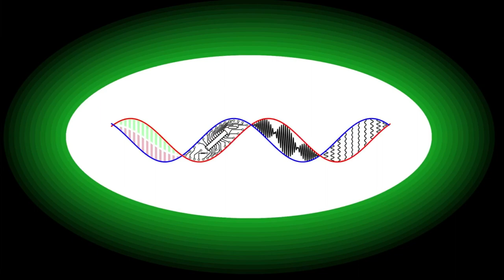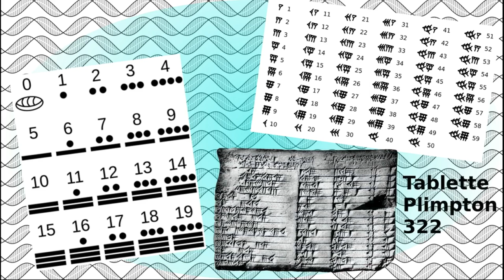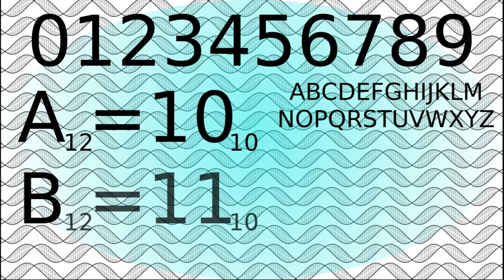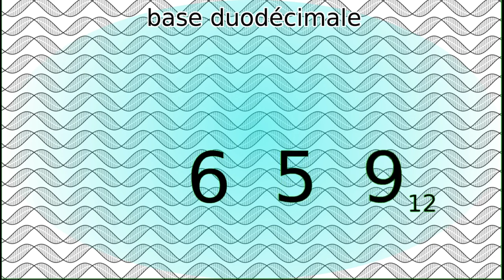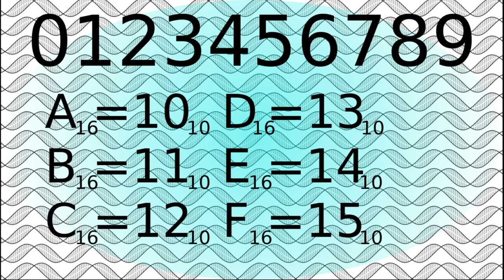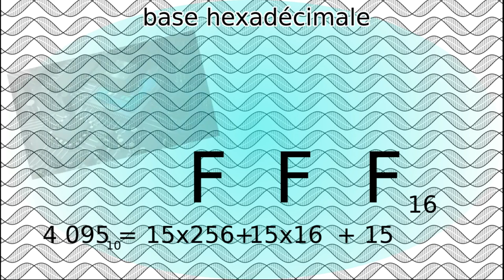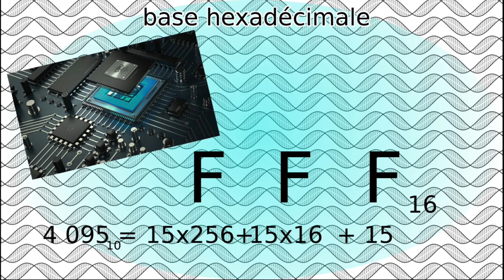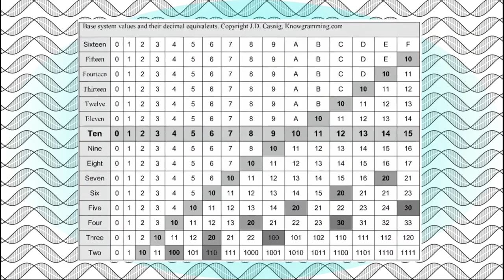🧮 Comment comptons-nous (2/3) ? Faire des paquets plus grands que 10.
Savez-vous réellement comment fonctionne les systèmes de numération ? Dans cet épisode, nous explorons comment le fait de compter peut être modifié lorsque l'on réuni les quantité par paquets plus grands que 10. Comment cette modification de la taille des paquets affecte-t-elle la façon de penser les quantités.

0:00 Générique
0:19 Introduction
2:30 Compter avec le corps
4:11 Créer des paquets
5:10 La base duodécimale
7:03 La base hexadécimale
10:03 Conclusion
10:44 Outro